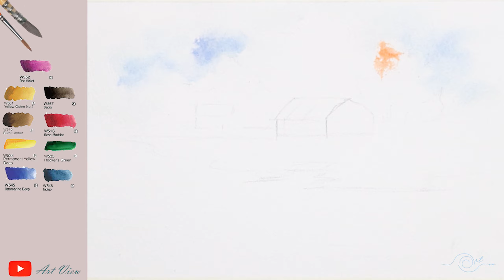Art View - #135 How to Draw a House Easy Step by Step | House Drawing for Kids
ART VIEW
I hope you like this Draw a Small House in Field by Watercolor .
Our channel are built and developed by the Art View. All our videos are product of creativities. Please no copy and re-up videos by anyway.